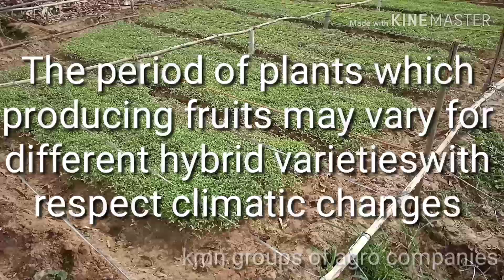🍅Tomato farming in nursery stage. 🍅